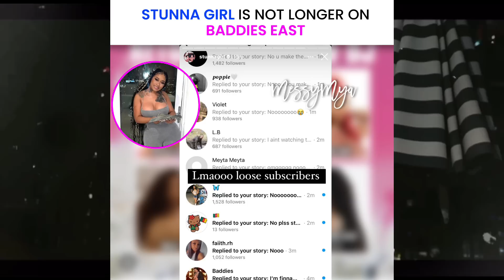STUNNA GIRL QUIT BADDIES EAST & ET/ SCARFACE IS REPLACING HER!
Out with the old & in with the new, chileeeeee! ☕️ Stunna Girl is gone and ET.. WATCH TO TUNE IN! 👏🏾

0:00 Introduction
1:11 Stunna Girl LEFT!
6:14 ET Is Coming!?
11:51 Conclusion/ Outro